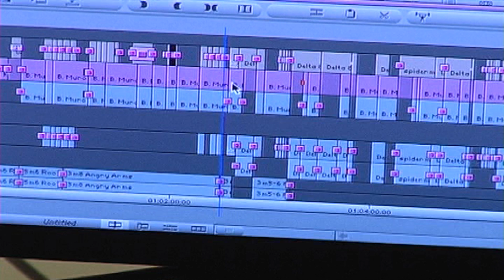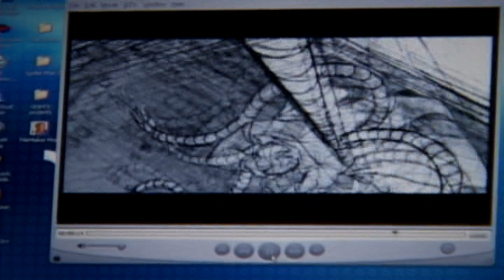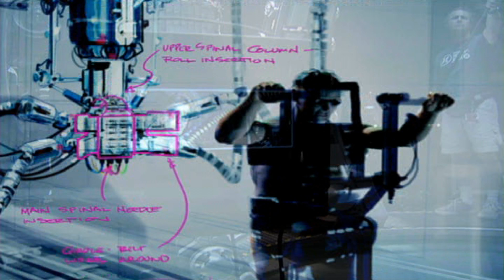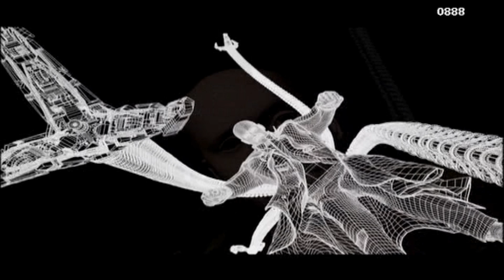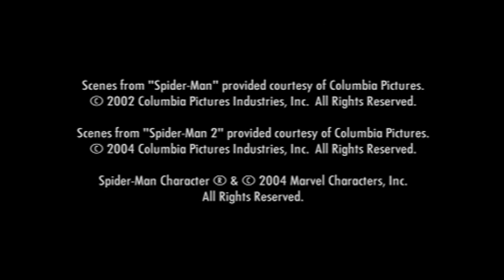Spider-Man 2 Making The Amazing #9 Editing